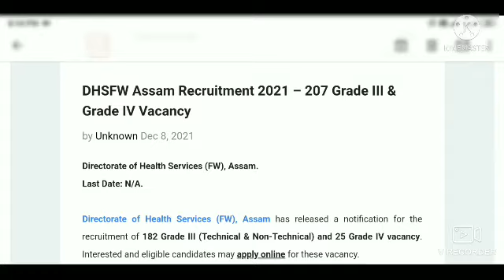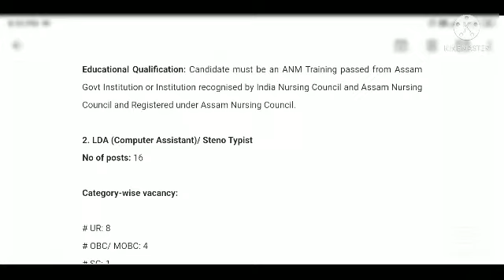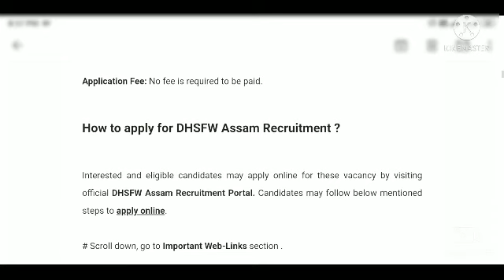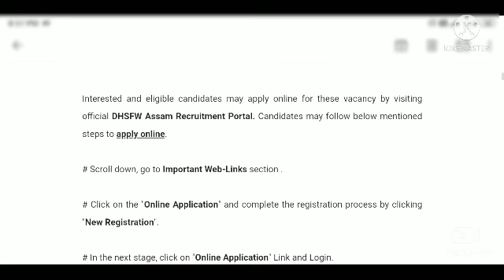DHSFW Assam Recruitment 2022 | Apply Online for 207 Grade III & Grade IV Vacancy, Health Department.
Sarkari Sakori, Government of Assam.